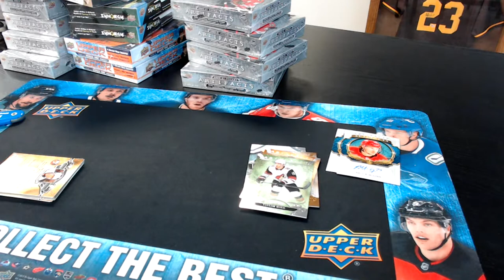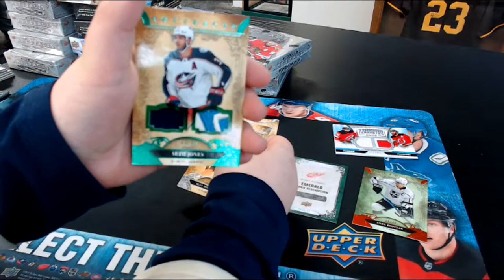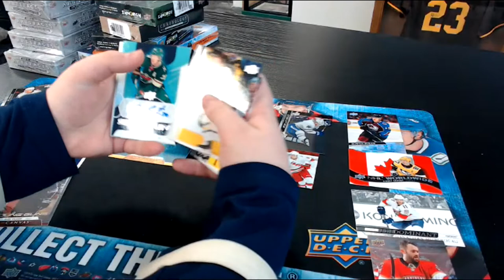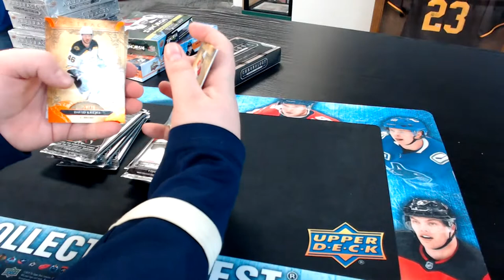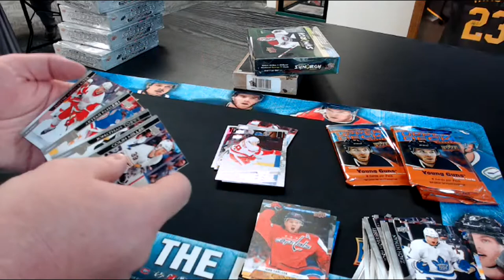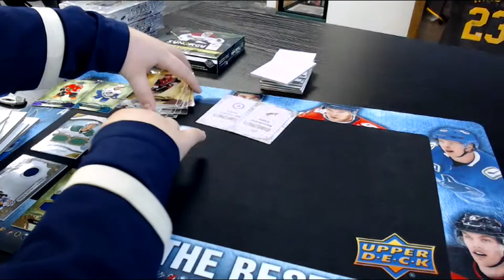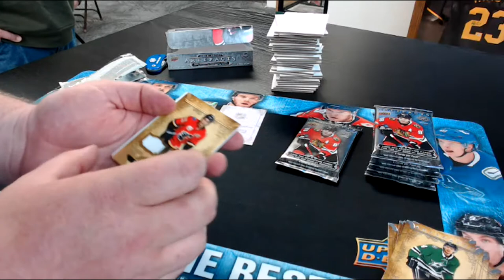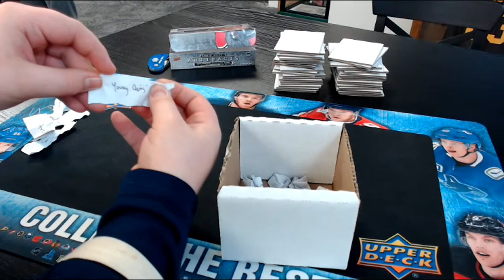Artifacts Break Part 2